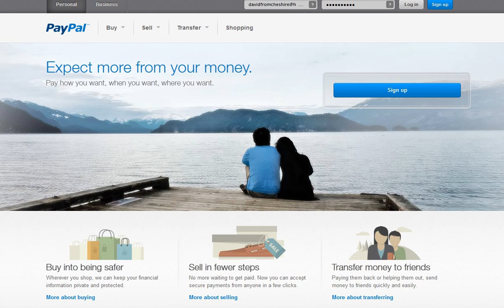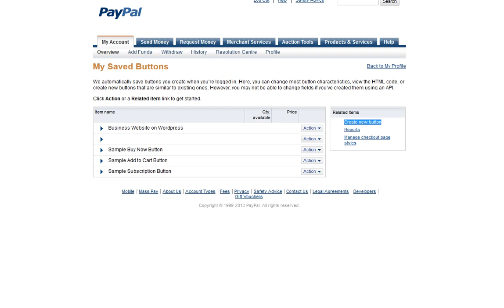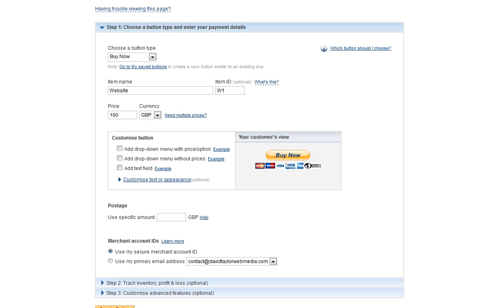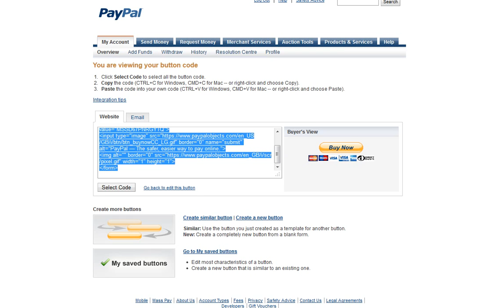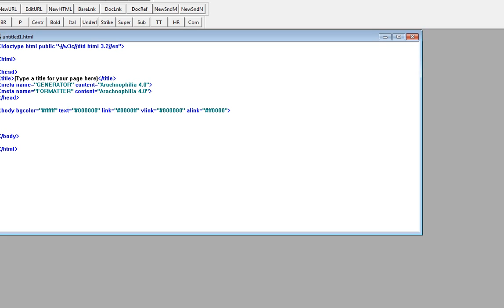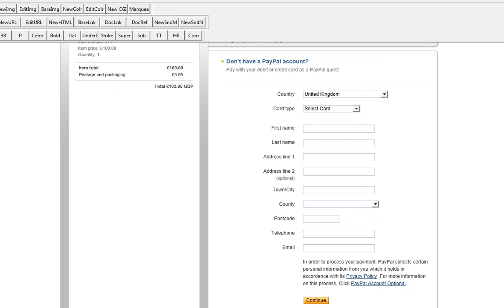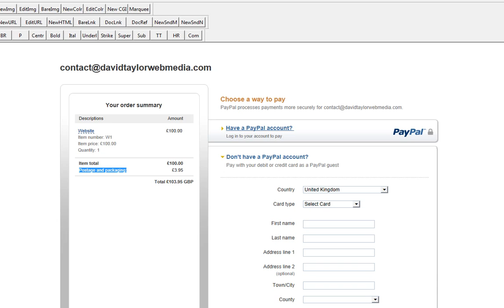How to Set Up Paypal on your Website